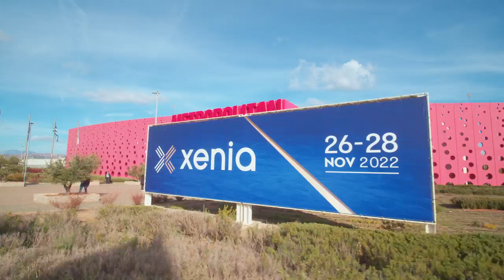Xenia 2022 - Globalsat | Blink Charging Hellas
Ηγετική και άκρως επιτυχημένη η παρουσία της Globalsat στην Xenia, παρουσιάζοντας τεχνολογικές λύσεις και αυτοματισμούς για ξενοδοχεία.

Ο όμιλος εταιρειών Globalsat-Teleunicom στο πλαίσιο της έκθεσης Xenia, παρουσίασε μια ολοκληρωμένη σειρά λύσεων με στόχο τη γενικότερη τεχνολογική αναβάθμιση ξενοδοχείων με οικολογικό πρόσημο.  Η έκθεση Xenia 2022, αποτέλεσε πόλο έλξης και τόπο συνάντησης επαγγελματιών με επίκεντρο τον τομέα της φιλοξενίας.

Ως επίσημος εμπορικός αντιπρόσωπος της Blink Charging Hellas, παρέχουμε προς τις σύγχρονες ξενοδοχειακές μονάδες ολοκληρωμένες υπηρεσίες προμήθειας, διαχείρισης και διασύνδεσης σταθμών φόρτισης ηλεκτρικών οχημάτων. Με την ηλεκτροκίνηση και τα ηλεκτρικά οχήματα να γίνονται ταχύτατα αναπόσπαστο μέρος των επιλογών των επισκεπτών των σύγχρονων ξενοδοχείων, σχεδιάζουμε και προσαρμόζουμε λύσεις φόρτισης με βάση τις ανάγκες του εκάστοτε πελάτη μας και της εκάστοτε τοποθεσίας, κάνοντας πιο εύκολη τη μετάβασή τους προς τη νέα εποχή και φέρνοντας οφέλη τόσο στη βιωσιμότητα της επιχείρησης όσο και στην προστασία του περιβάλλοντος.

Επικοινωνήστε μαζί μας για να αναζητήσουμε από κοινού λύσεις που απαντούν στις εξειδικευμένες απαιτήσεις σας!